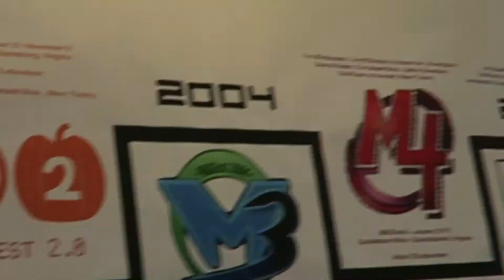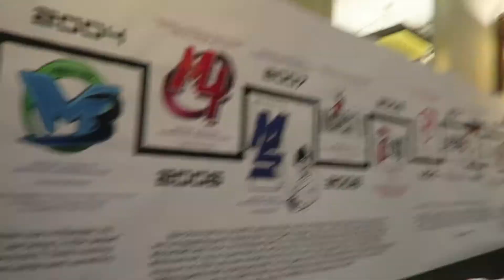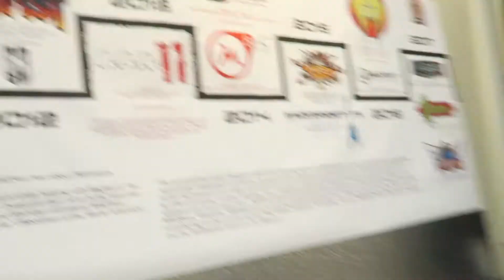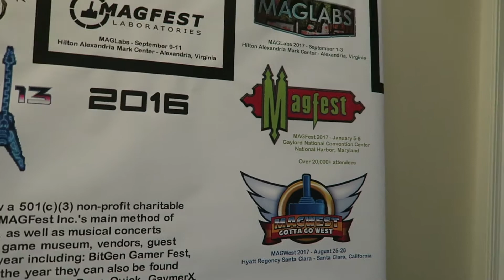THE HISTORY OF MAGFEST - A timeline of every MAGfest 2002-2020 - Mag Museum!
This clip is shows all the banners, logos, and badges of all MAGFESTS since the beginning of 2002 in the Magfest Museum January 2, 2020.